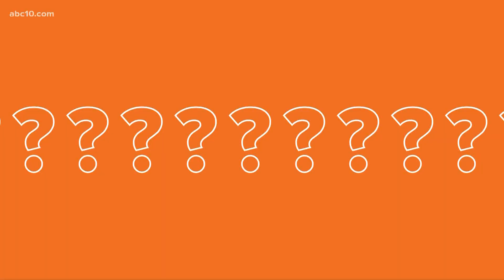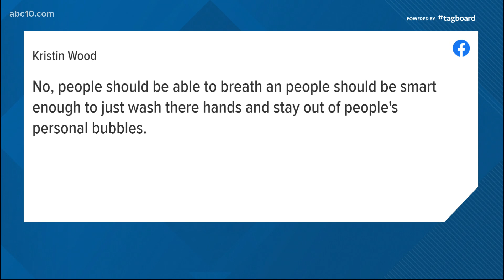More California counties added to coronavirus watchlist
More counties in California have been added to the watchlist as coronavirus cases and hospitalizations continue to spike.